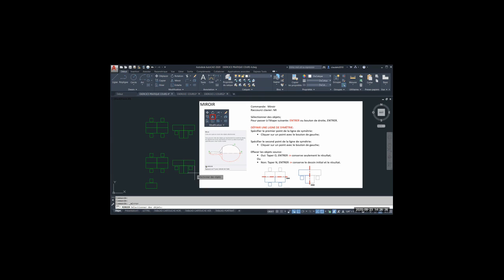DAO1 2020 MIROIR